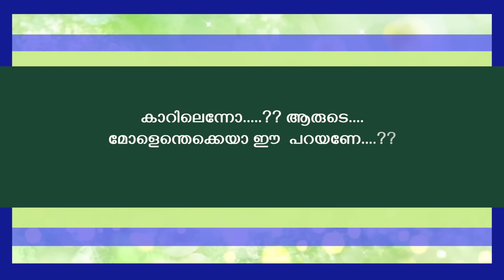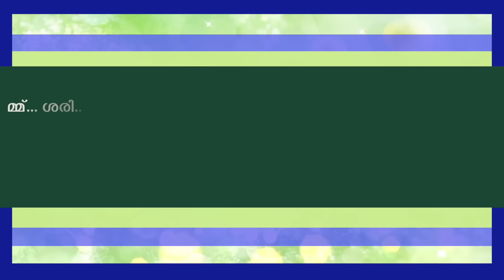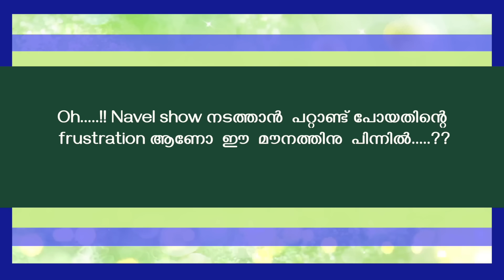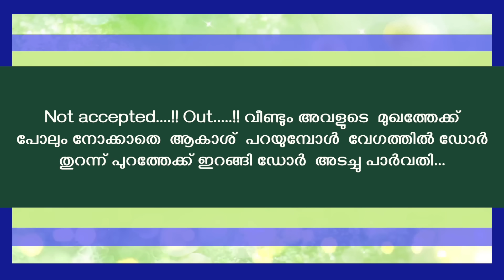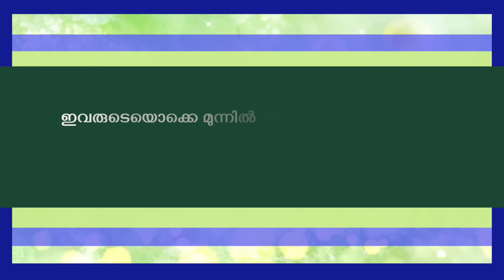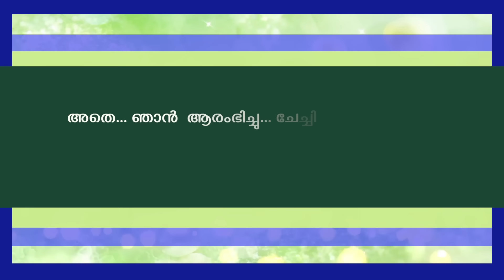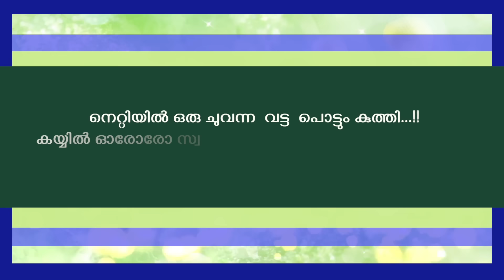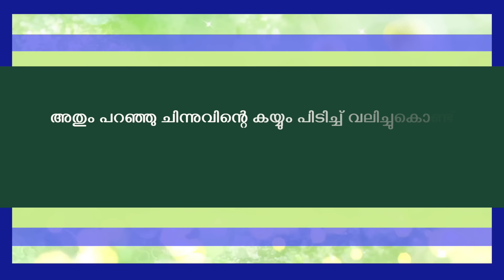തുളസിക്കതിർ - കട്ടക്കലിപ്പന്റെ പാർവതി- PART- 15 - RAKHI NAIR - ആകാശിന്റെ മനസ്സിൽ പ്രണയം ഉണ്ടോ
പ്രതികാരം തീർക്കാൻ, ശത്രുക്കൾ തമ്മിൽ കല്യാണം കഴിച്ച കഥ
 കോടീശ്വരനും അഹങ്കാരിയുമായ നായകനും, ഒരിഞ്ച് പിന്നോട്ട് പോവാതെ പൊരുതുന്ന നായികയും..

കട്ടക്കലിപ്പന്റെ പാർവതി
THULASIKATHIR